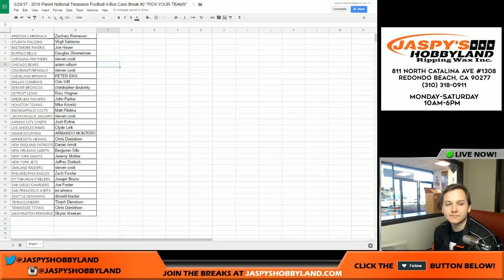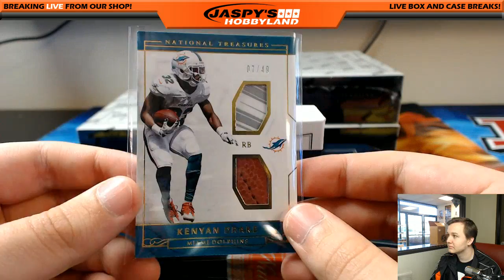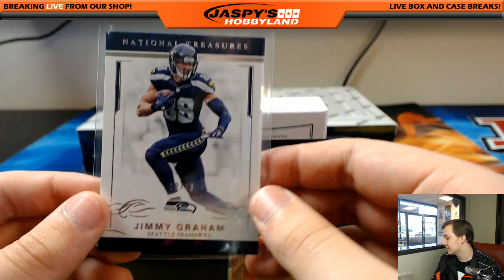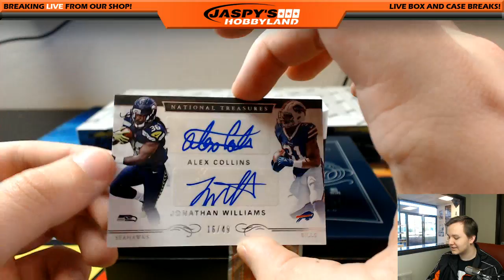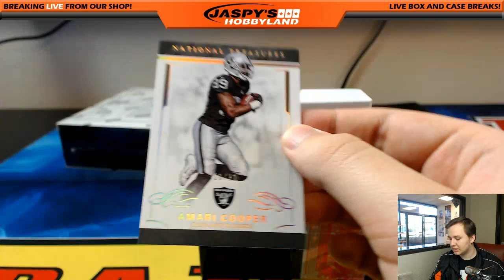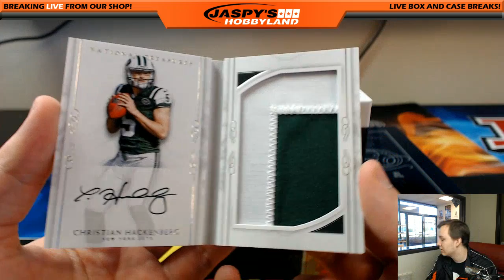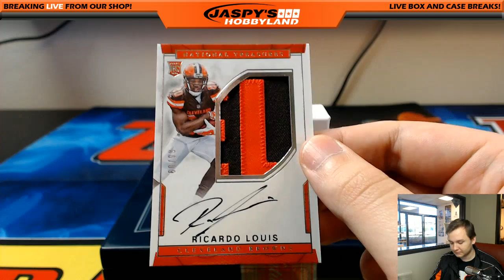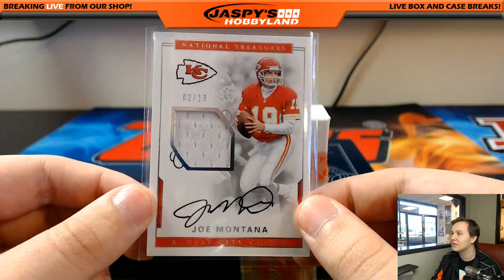3/24/17 - 2016 Panini National Treasures Football 4-Box Case Break #2 *PYT*